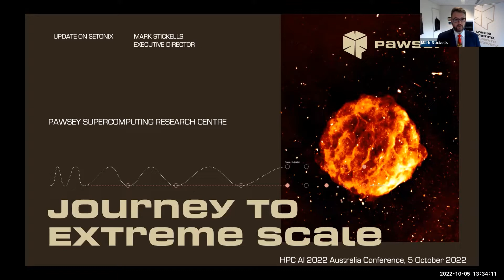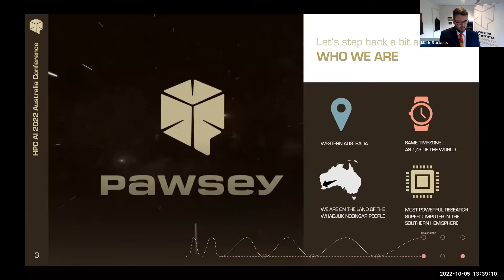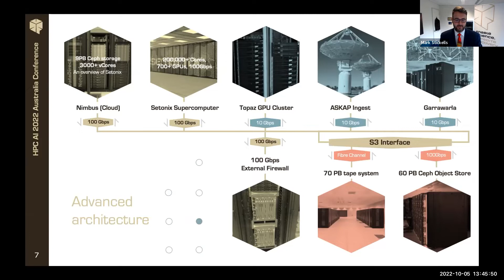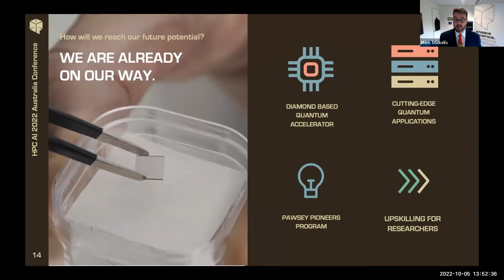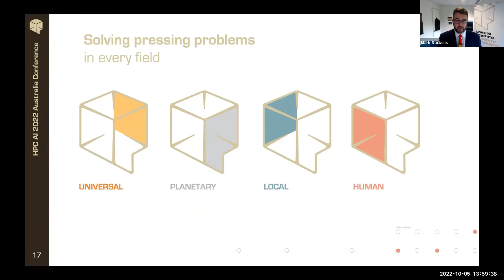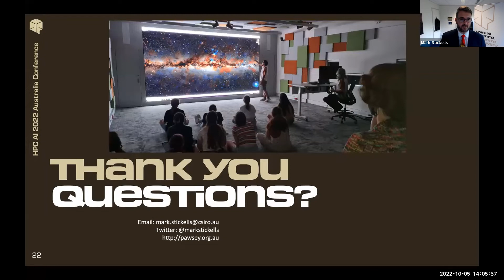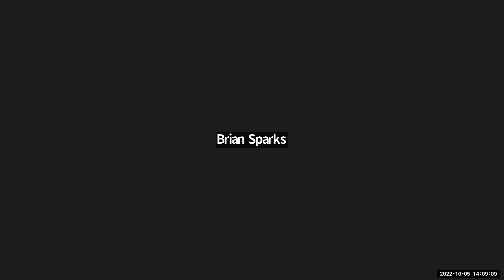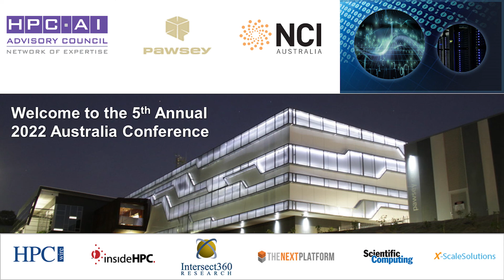2022 Australia Conference Mark Stickells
Australia's HPC and its path to extreme scale: Setonix update